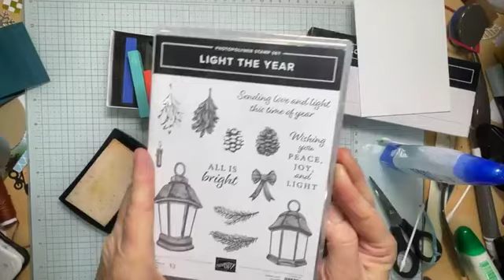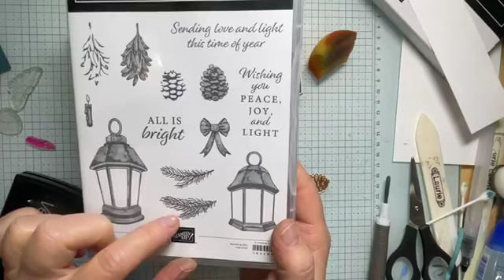ABC's of Stampin' Techniques with me ~ C is for Chalk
Let's Craft! Playing with the Soft Pastels from our Annual Catalogue, a few ways to use them, including Poppin' Pastels, my favourite way! And a flashback to how we added colour to many of our cards when I started 22 years ago! Join me Live Thursday Mornings at 10am MT as we work our way through the alphabet!